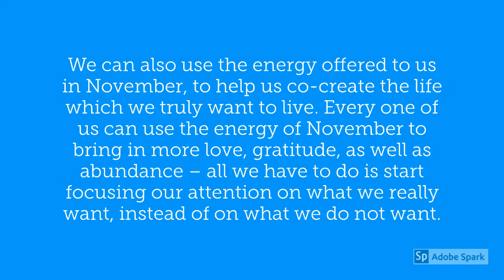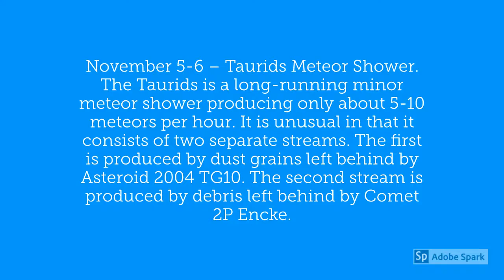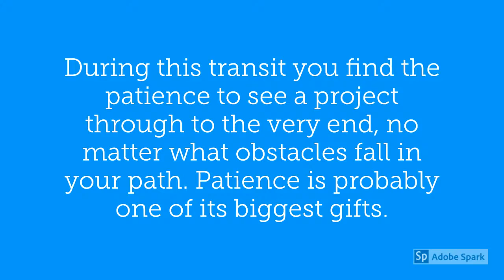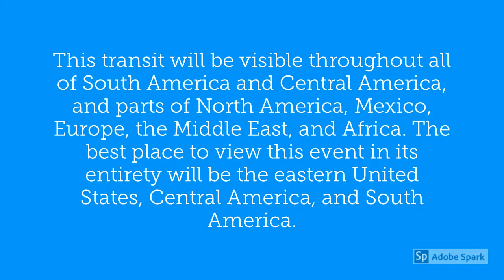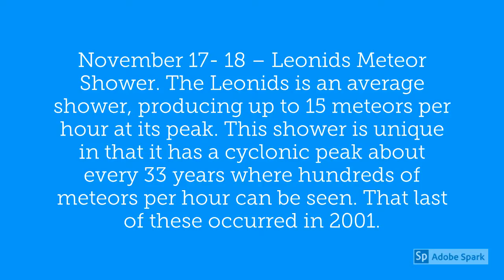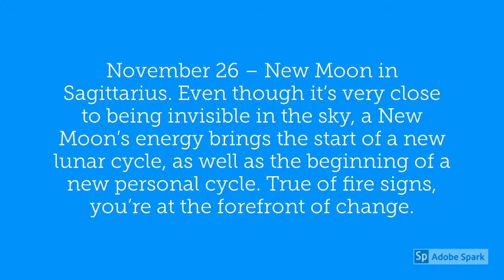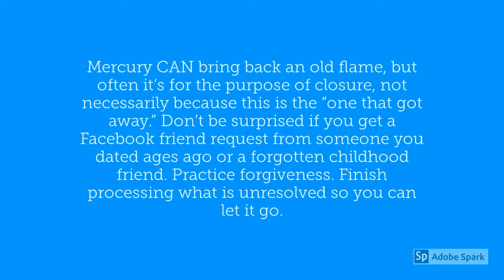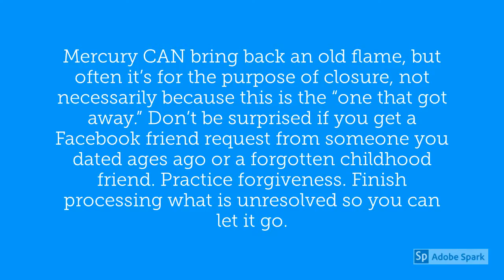November 2019 Taurus Horoscope